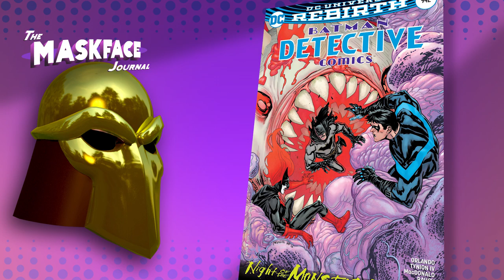Comic Recap October 12th 2016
Some of my thoughts on the books I read this week.
Batgirl & the birds of prey #3
Superwoman #3
Supergirl #2